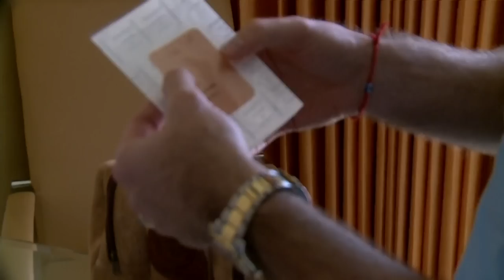PERFUME & PLASTERS | What's in Zabaleta's Suitcase?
What's more important to Pablo than his passport? Discover what Zabaleta takes with him on tour.